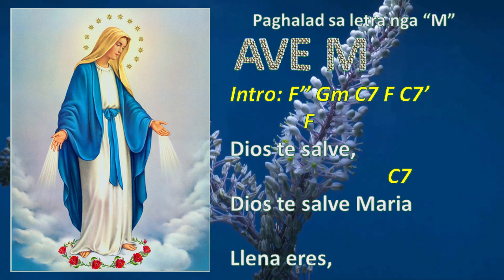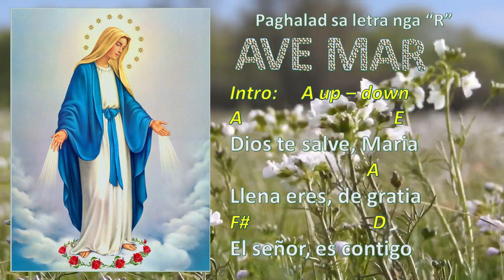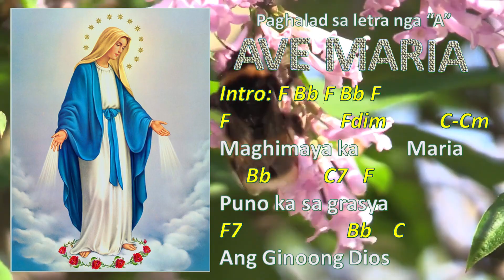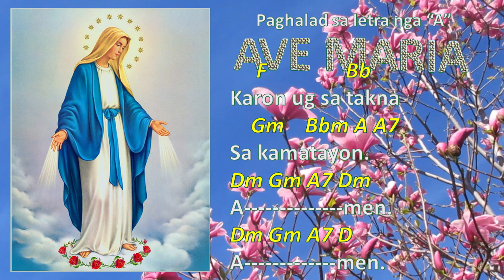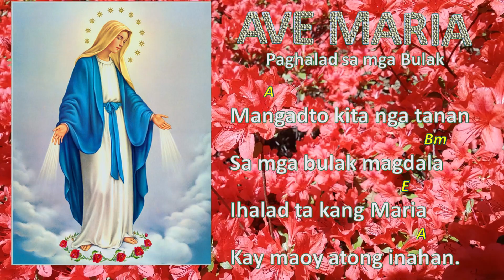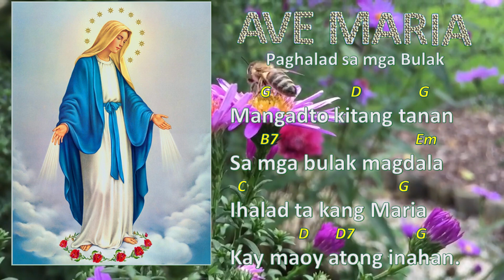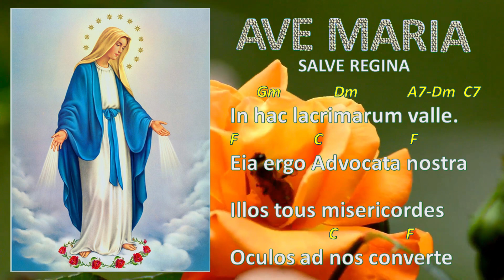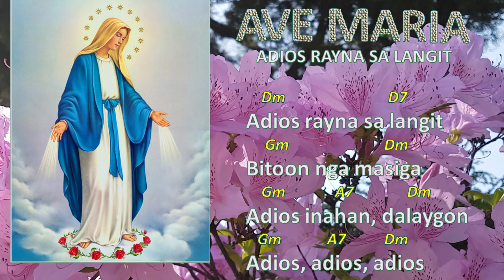FLORES DE MAYO HYMNS - Church SongsTV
Flores De Mayo Hymns
Guitar: Celso ; Voice: Celso

1. Paghalad sa pulong nga AVE
Ave María Purísima sin pecado concebida
Hail Mary, most pure; conceived without sin
2. Paghalad sa letra nga "M"
3. Paghalad sa letra nga "A"
4. Paghalad sa letra nga "R"
5. Paghalad sa letra nga "I"

Spanish                                                                               English
Dios te Salve Maria, llena eres de gratia                      Hail Mary full of Grace
el señor es contigo                                                          The Lord is with you
bendita tu eres entre todas las mujeres                       Blessed are you among women
Y bendito es el fruto de tu vientre Jesus                      And blessed is the fruit of your womb Jesus

6. Paghalad sa letra nga "A"
Maghimaya ka Maria / Hail Mary

7. Paghalad sa mga Bulak

8. Salve Regina / Hail Holy Queen

9. Final: Adios Rayna Sa Langit / Farewell O Queen of Heaven